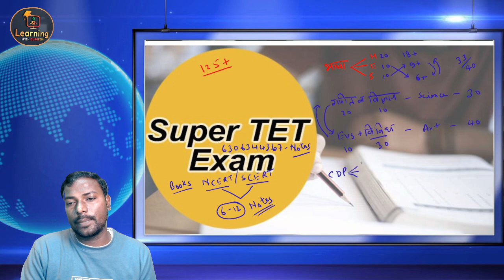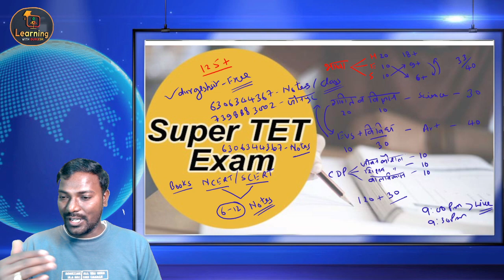सुपरटेट क्या है? क्या पढ़े? क्या नहीं पढ़े? l New SUPERTET books | super tet ki taiyari kaise kare ?